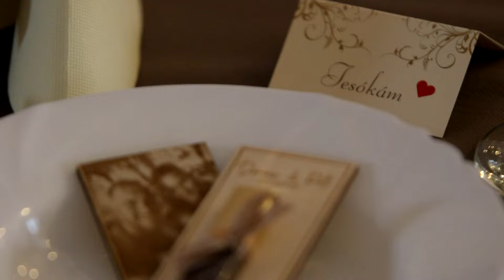Dorina & Peti 2024.07.20.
A Mi napunk !:)